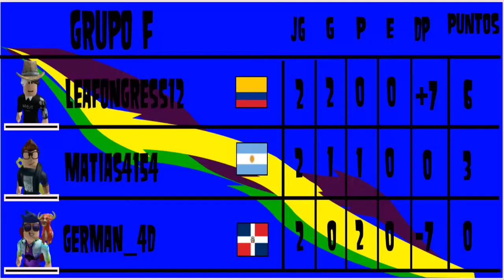Roblox Competition 2 (Fase De Grupos): Matias4154 VS German_4D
Bueno acá tenemos otro versus de Roblox Competition 2! Y es del grupo F.